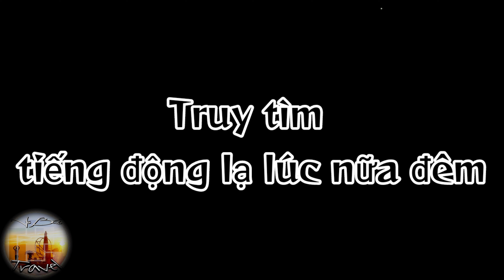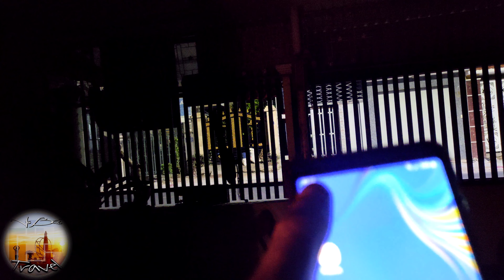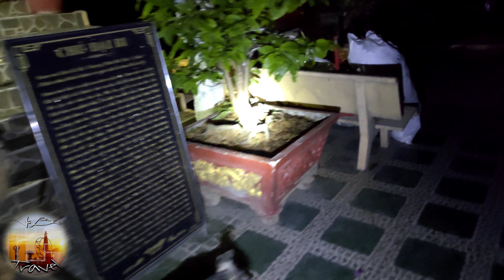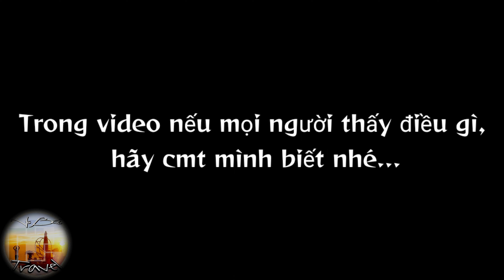Truy Tìm Tiếng Động Lạ Lúc Nữa Đêm | Võ Bảo Travel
Truy tìm tiếng động lạ lúc nữa đêm.

 Đã nhiều ngày nay, xung quanh nhà phát ra nhiều tiếng động lạ, dù là do con người hay do thế lực siêu nhiên nào, hôm nay quyết định truy tìm cho bằng được nơi phát ra những âm thanh lạ đó.
 Những chuyện tâm linh, huyền bí, những câu chuyện về cỗi âm đã không còn xa lạ trong thời kì 4.0 này nữa, khoa học đã chứng minh điều đó hoàn toàn có thật.

"Cảm ơn các bạn đã ủng hộ và đón xem video của Võ Bảo Travel.

Đăng ký sub miễn phí để được xem Clip mới đầu tiên!
🚫Bản Quyền Thuộc: Võ Bảo Travel
 🎥Sáng Tạo: Võ Bảo Travel

 🚫Copyright by: Vo Bao Travel
 🎥Content ID: Vo Bao Travel
 ⛔Do Not Reup !